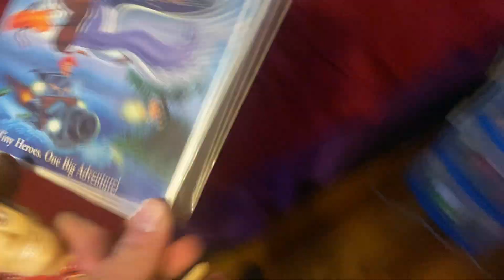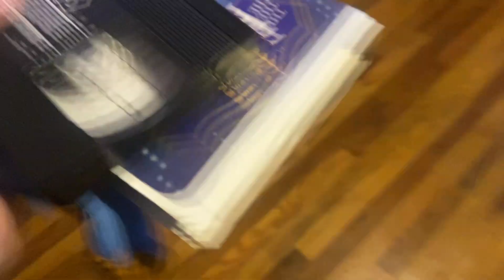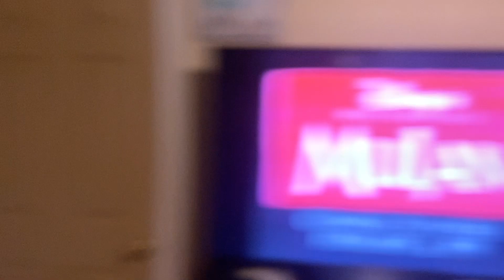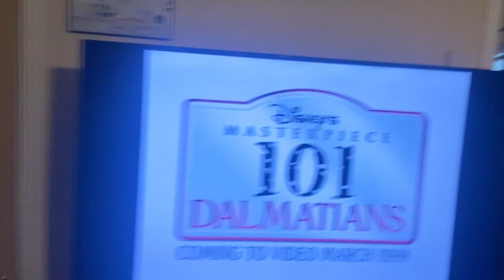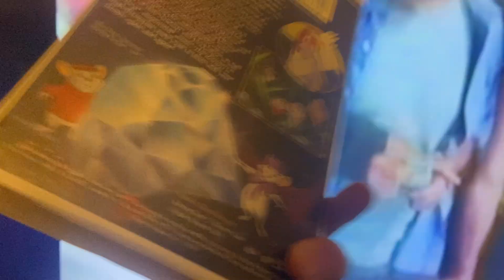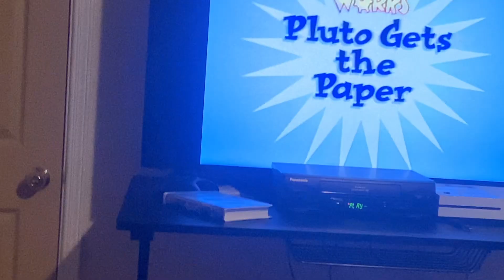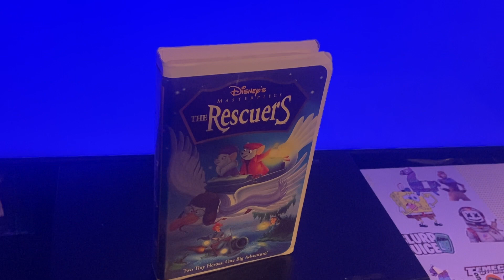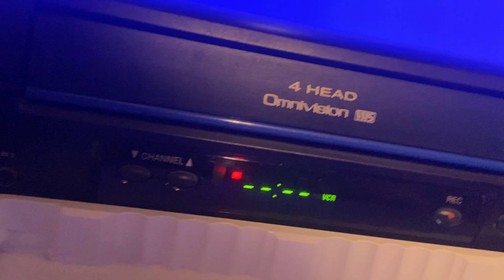VHS Opening on The Rescuers ‘98 (Woody’s DVDs)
This is why VHS tapes shouldn’t be recalled in the first place.